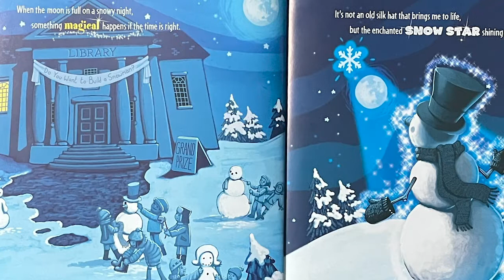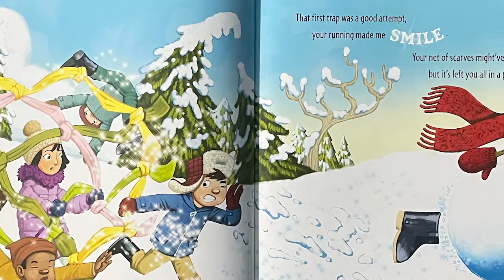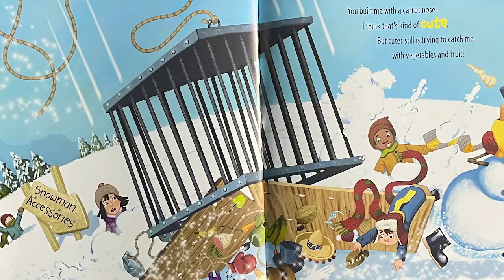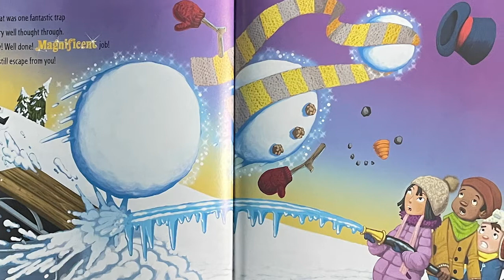How to Catch a Snowman | Ms. Ocasio Reads… | Story Time | Bed Time Read Aloud For Kids | Full Story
I bet you’ve made a snowman before, but have you ever tried to catch one? It can be pretty tricky! They do have Winter magic of course! Today we’ll read a story about a snowman who bets you can’t catch him if you tried! I hope you enjoy today’s story and remember you can use snow or crafts to make your own snowman!